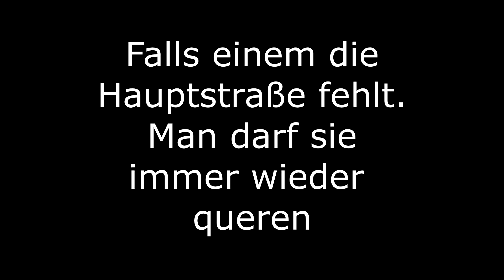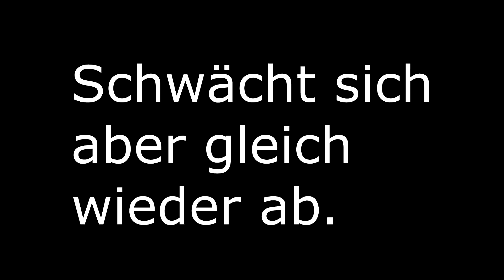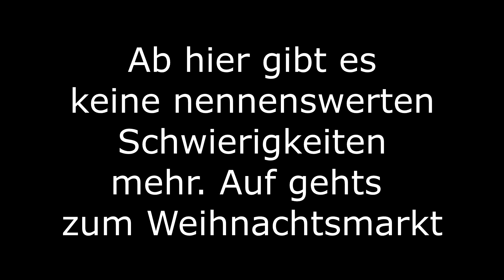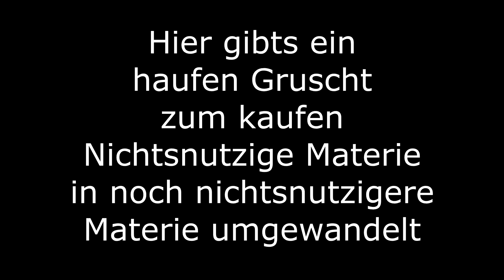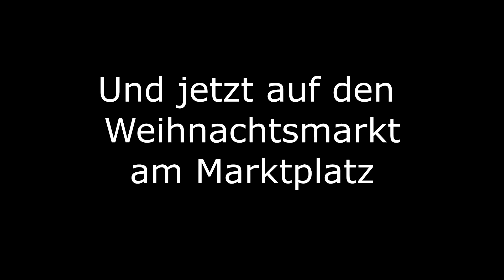Extrem Nachtwanderung nach Esslingen auf den (Mittelalter) Weihnachtsmarkt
Extrem Nachtwanderung von Ostfildern nach Esslingen auf den Weihnachtsmarkt. Strecke ca. 4 KM mit einer Schwierigkeit von A mit leichten B Passagen. Kann auch mit Glühwein im Kopf gemacht werden. Der Rückweg ist dann allerdings etwas anstrengender.